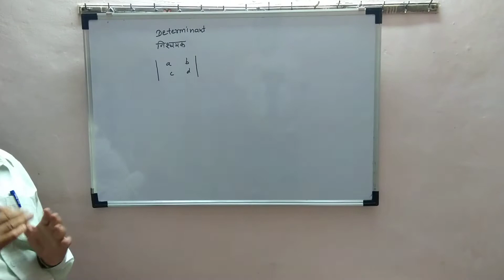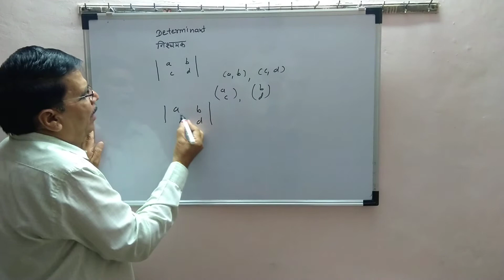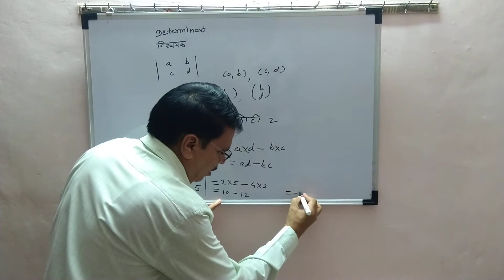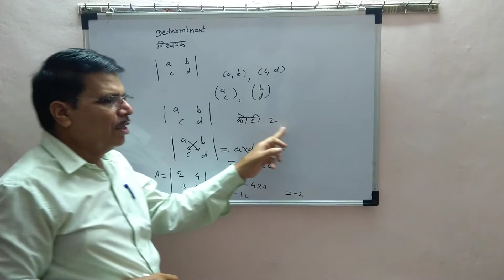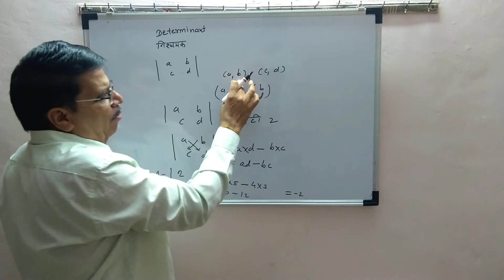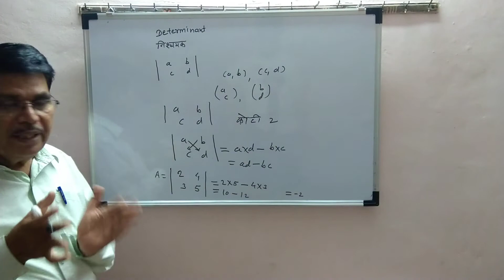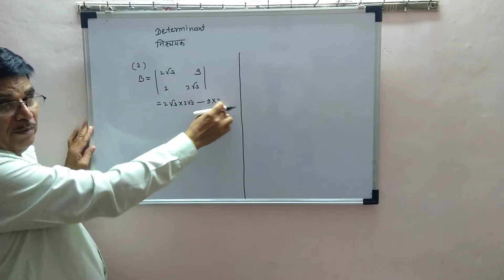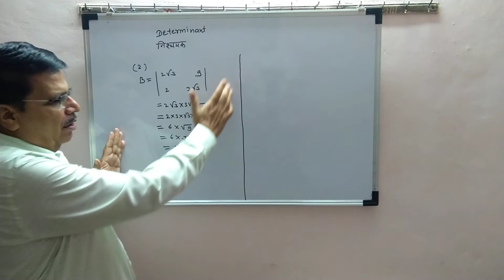10th Mathematics | Determinant | Part 9 | M B Deshmukh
निश्चयक | गणित भाग - १